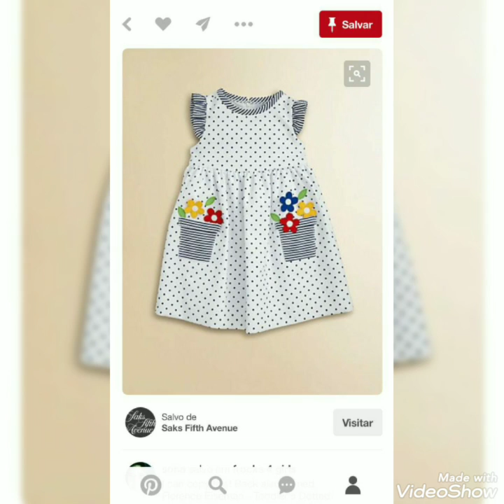Simple And Decent Cotton Baby Frocks Unique Designs